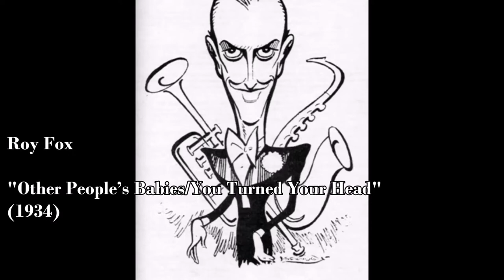The Music of Roy Fox and his Orchestra (1928-38)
"The Music of Roy Fox and his Orchestra (1928-38)" made by the Composer Collection, 04/03/2021.
This video takes a look at the recordings Roy Fox made with his American and British orchestras from the late 1920s to the late 1930s. Roy Fox was originally from America, making him one of the few American born British dance band leaders that gained a lot of recognition in the 1930s. Note the full length of these recordings were not included in this video to prevent copyright.

-The Composer Collection